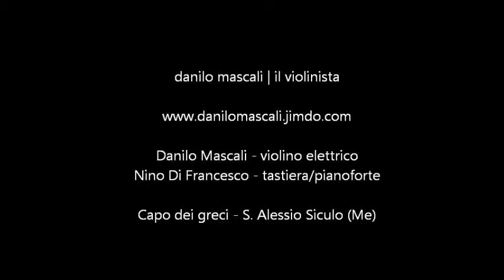OBLIVION A. PIAZZOLLA | DANILO MASCALI violino NINO DI FRANCESCO tastiera danilomascali.jimdo.com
Oblivion A. Piazzolla live wedding Hotel Capo dei Greci S. Alessio Siculo (ME) - Danilo Mascali violino elettrico Nino Di Francesco tastiera e pianoforte, musica per matrimoni Sicilia